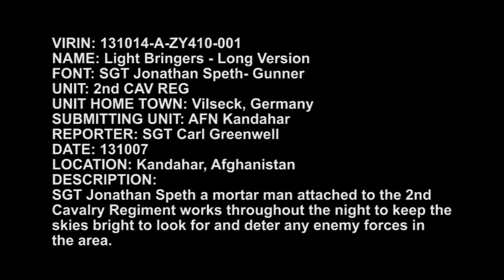Light Bringers - Mortar Man Lights up the Sky with Illumination Rounds - Story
SGT Jonathan Speth a mortar man attached to the 2nd Cavalry Regiment works throughout the night to keep the skies bright in Southern Afghanistan to look for or deter any enemy forces in the area. Video by Sgt. Carl Greenwell | American Forces Network Afghanistan | Date: 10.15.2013